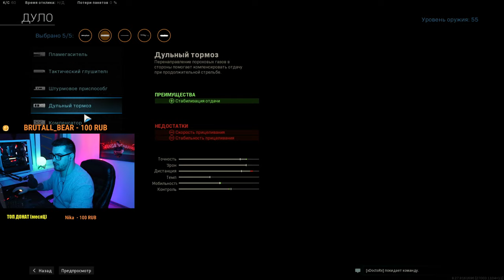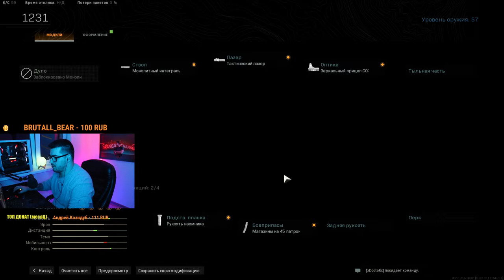ЛУЧШАЯ СБОРКА МП5 / SP-R 208. КОД ВАРЗОН 2к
►Игровой ПК:
Видеокарта: nVIDIA GeForce GTX 1080 Ti Founders Edition
Процессор: Intel Core i7-7700K, 4500 MHz
Материнская плата: Asus Maximus IX Formula
ОЗУ: 32ГБ

i7 7700
1070ti
ОЗУ 16gb